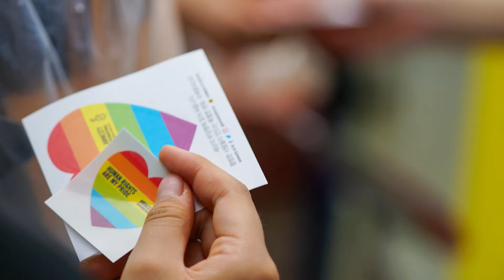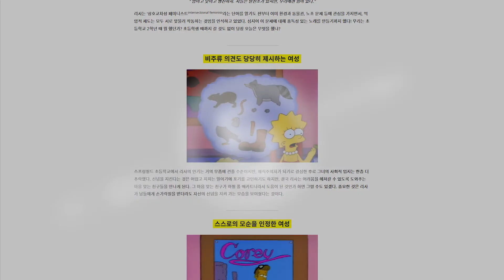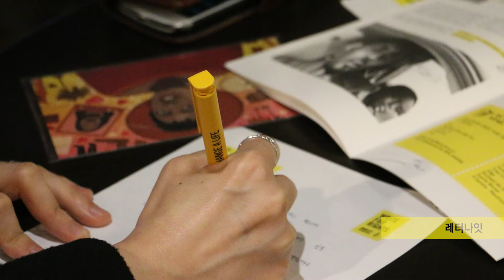국제앰네스티 한국지부 2017 활동보고